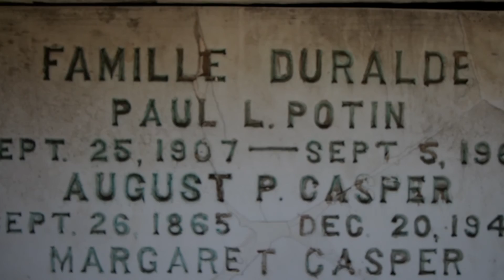St. Louis Cemetery in New Orleans, Louisiana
hit me up & follow what i'm up to daily